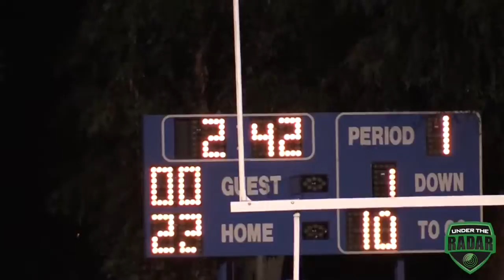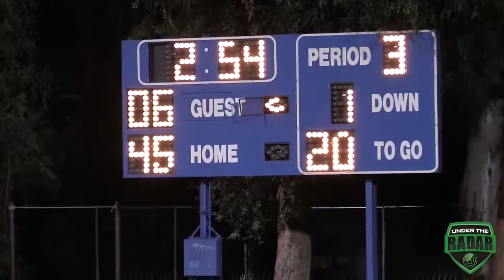DAILY HIGHLIGHT LA High vs Westchester Los Angeles City Section D2 Semi Finals UTR Hi